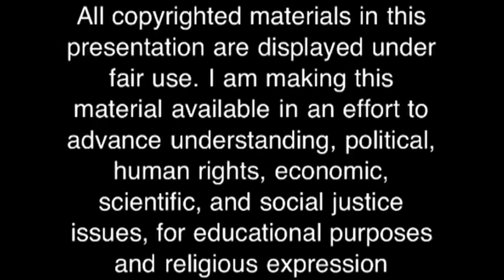19 Year Old Male Rapes Woman's Dogs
19 Year old guy rapes woman's dogs. This is insane and crazy